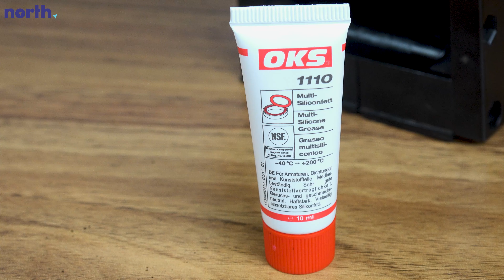Konserwacja zaparzacza w ekspresie Saeco | North.pl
🔧 Jak wygląda podstawowe czyszczenie jednostki zaparzającej w ekspresie Saeco. Czym smarować uszczelki podpowiadamy.